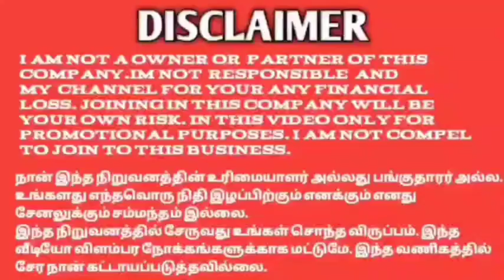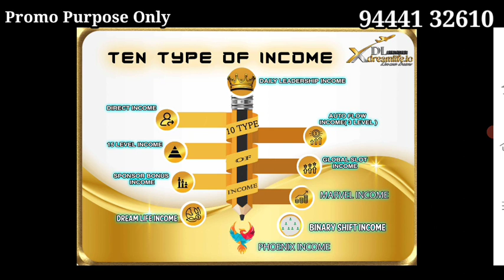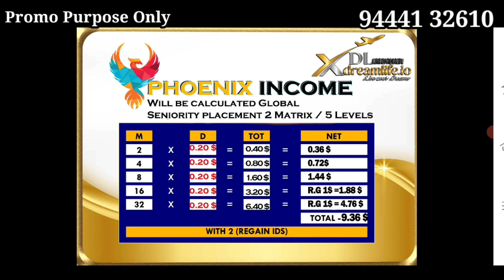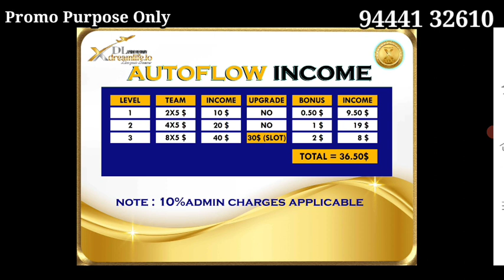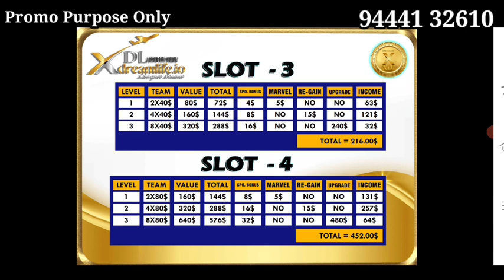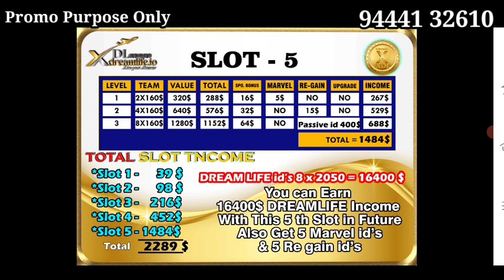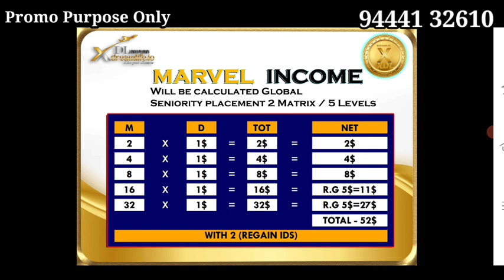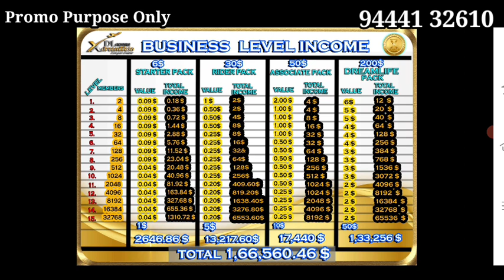XDREAM LIFE FULL PLAN EXPLANATION TAMIL 94441 32610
REFFERAL LINK JOIN NOW

YouTube promotion
PDF work

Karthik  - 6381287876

#100%passiveincome
tron cryptocurrencytamil,
bitcoin cryptocurrencytamil,